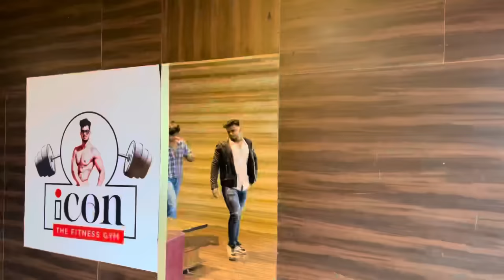Gaddar Sale 🔥😡|| Badmashi || Manish Sahu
This video only entertainment purpose ￼and use toy gun